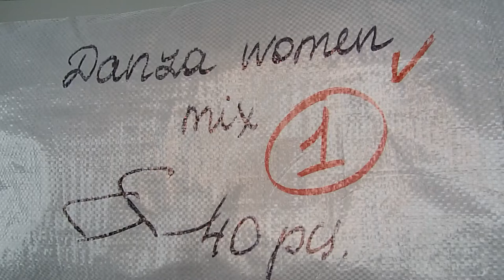Женский сток Италия DANZA лот № 1 40 шт 16 евро/шт